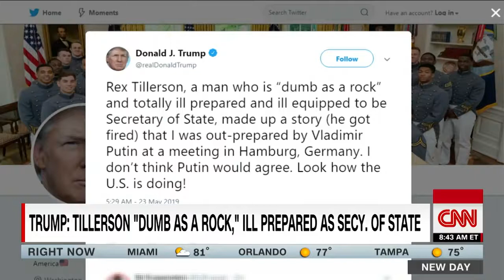Sarah Sanders defends Trump's 'walkout'